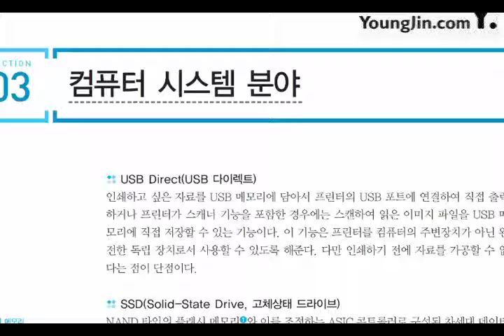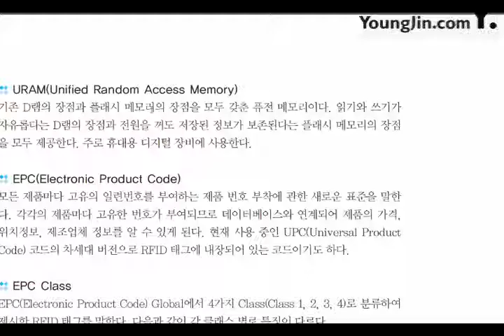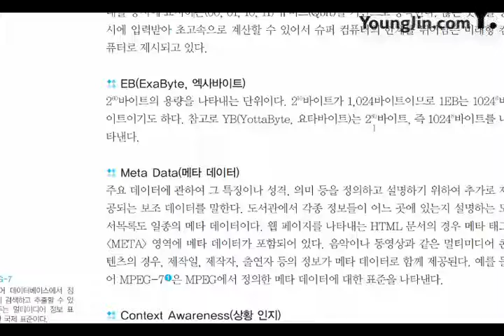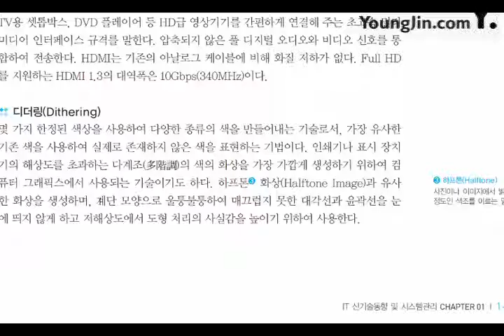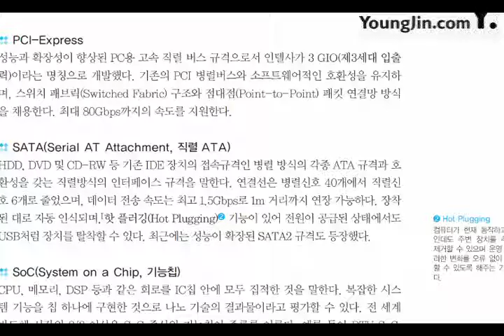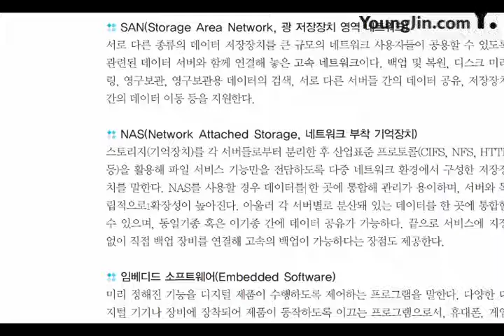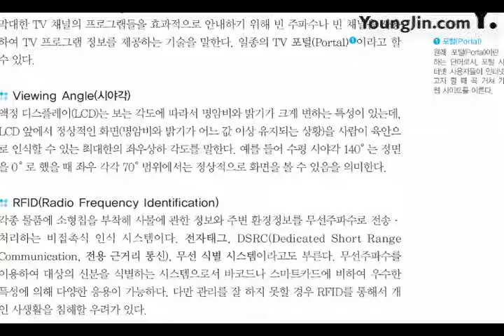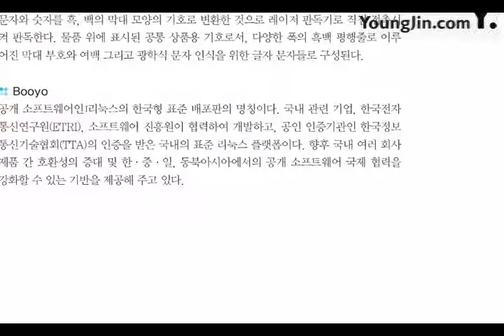2017 IT 신기술동향 및 시스템관리 컴퓨터 시스템 분야